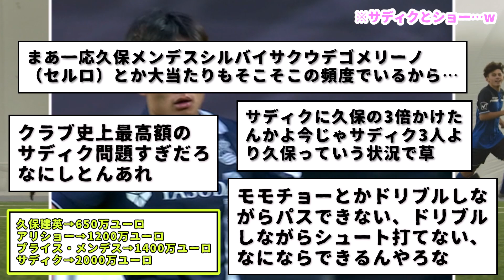【悲報】久保建英さん所属のレアル・ソシエダ、久保と同時期に加入した選手がいろいろと悲惨すぎたもようwwwww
サッカー日本代表でレアル・ソシエダ所属の久保建英さん、同時期に加入した選手が悲惨すぎたもようwwww
久保建英、お買い得すぎん？wwww
なお、サディクがクラブ史上最高額とかヤバすぎやろ・・・。